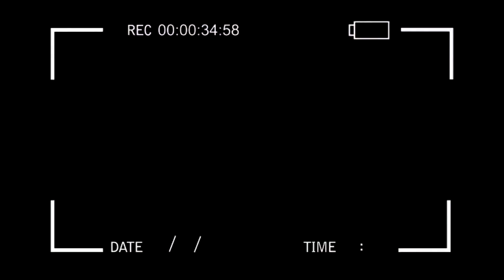S. D. Ponferradina ... VAMOSSSSS !!!!